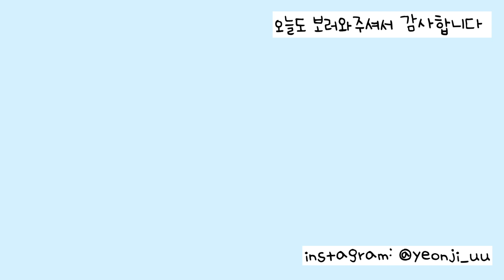마라탕, 피자 먹으면서 15kg 감량한 다이어트 방법 ㅣ 다이어트할 때 식단, 운동보다 더 중요한 게 있습니다ㅣ요요없이 100% 성공하는 다이어트 방법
안녕하세요? 연지입니다.
오늘은 다이어트할 때, 식단 운동보다 중요한 것에 대한 영상입니다.
저는 70kg에서 55kg 까지 약 15kg를 감량하면서, 매일 실천했던 것이 있습니다.
여러분도 꼭 실천해보세요!

이번주 토요일 오전 10시에 20kg 감량 노하우 및 다이어트 일기 실전 강의를 zoom으로 진행합니다! 요요없는 다이어트에 성공하고 싶은 분들께 추천드려요❤️ ⬇️

다이어트 커뮤니티 연.다.방이 궁금하신 분들은 아래 링크를 참고 해주세요!